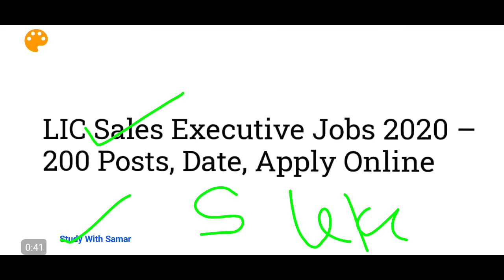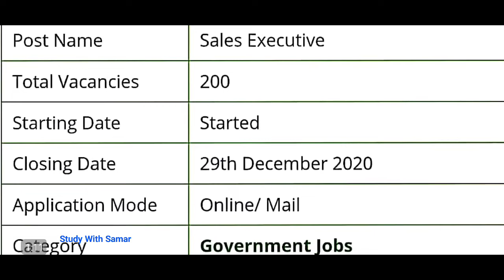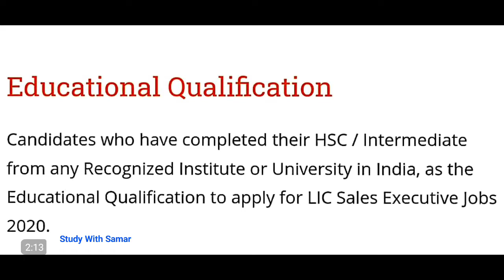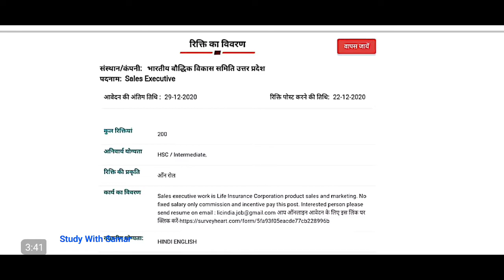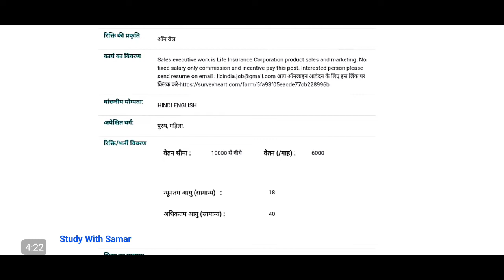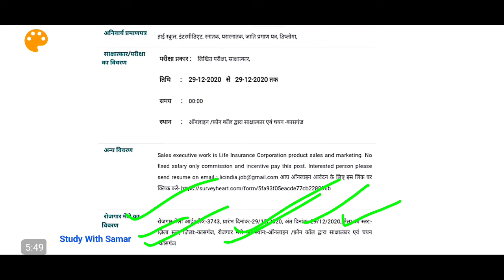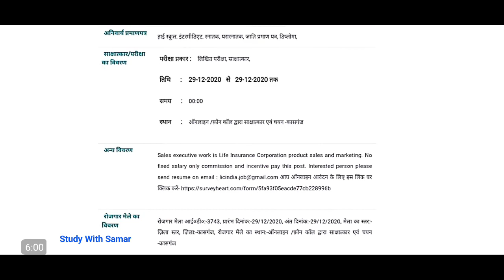LIC Sales Executive Recruitment 2020 | LIC Sales Executive Vacancy 2020